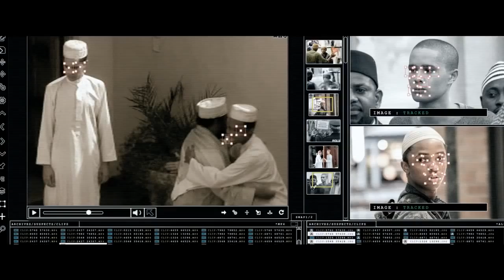EYE IN THE SKY Official Trailer 2016 HD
"Eye in the Sky" (2016). Director: Gavin Hood. Stars: Helen Mirren, Alan Rickman, Aaron Paul, Jeremy Norham, Iain Glen, Phoebe Fox, Barkhad Abdi and Gavin Hood.